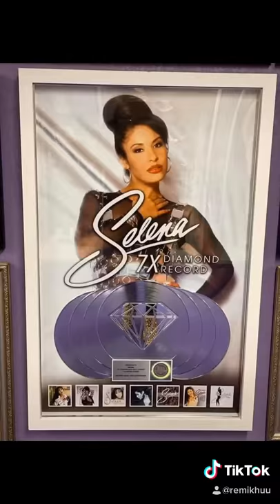Walk of fame Mac makeup and bra